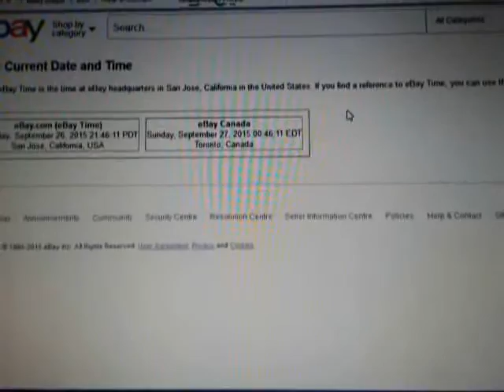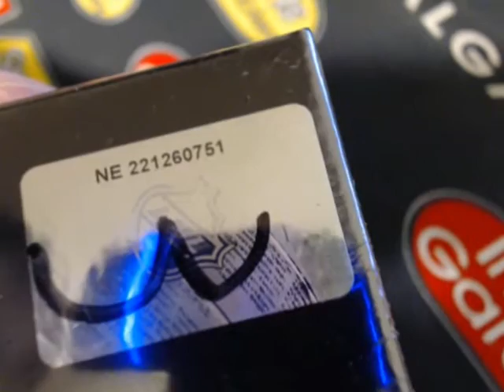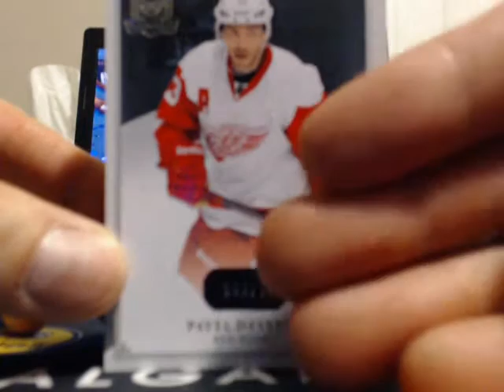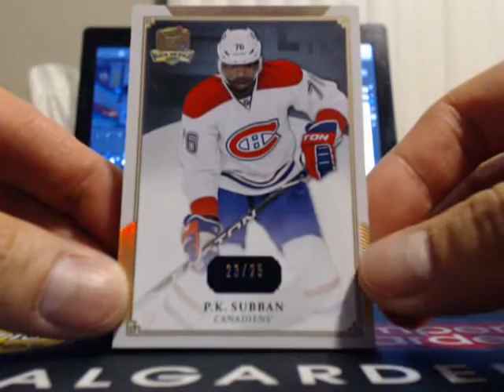SINGLE Box Break #947: 13-14 Upper Deck UD THE CUP SET NHL HOCKEY